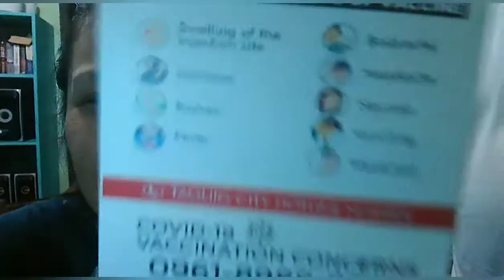Done for the 1st Dose of Vaccine...